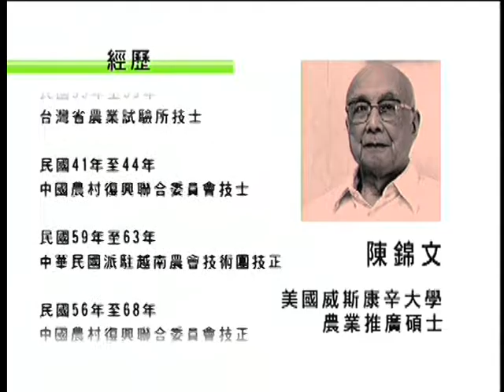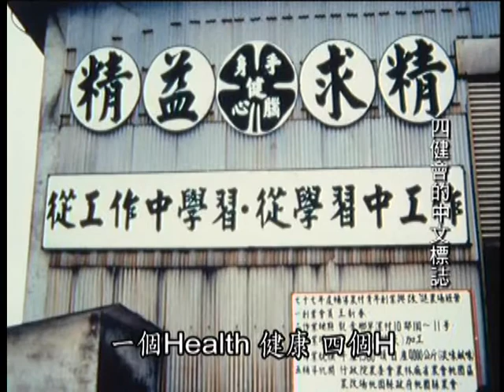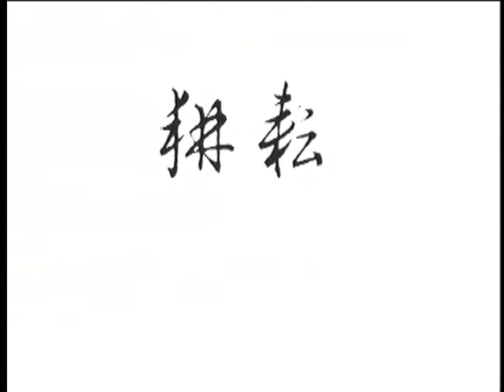穗月之拓 台灣農業推廣口訴歷史 陳錦文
陳錦文，民國59年至63年中華民國派駐越南農會技術團技正，民國56年至68年曾任中國農復會(中國農村復興聯合委員會)技正，民國91年5月獲頒四健會傑出服務獎章。陳錦文先生當年因擔任美國專家-白仁德的英語翻譯而進入農復會工作，當時白仁德推動農村青年輔導工作，並將四健會(4H Club)的組織工作引進台灣，四健會4H idea代表的是Head、Heart、Hands、Health。